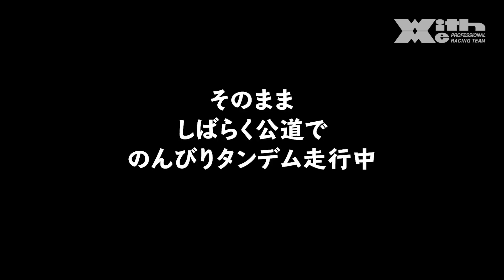HARLEY DAVIDSON SOFTAIL SPORT GLIDE 丸山浩と光部るるのタンデムインプレッション｜チャレンジ女子アナ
今年に入って大型2輪免許を取得した光部るるアナ。ちょうど開催されていた輸入車試乗会JAIAにて、未来の旦那様候補を探します。今回は候補その3、ハーレーダビッドソンのソフテイル・スポーツグライド。ワイルドだろぉ～？